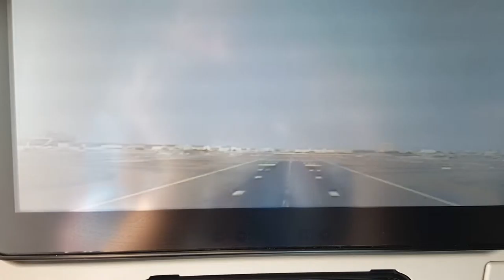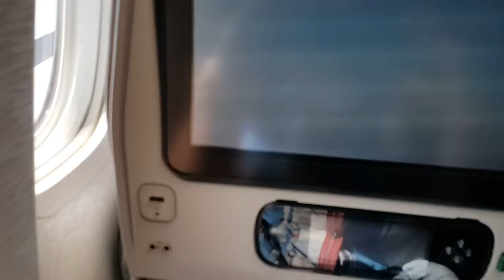Vakantie Thailand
Opstijgen vanuit Dubai naar Phuket